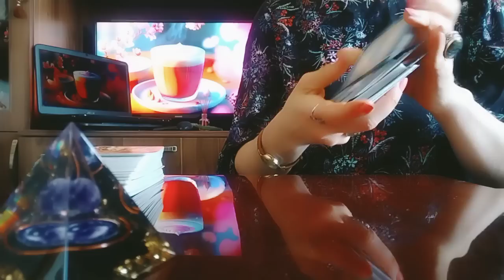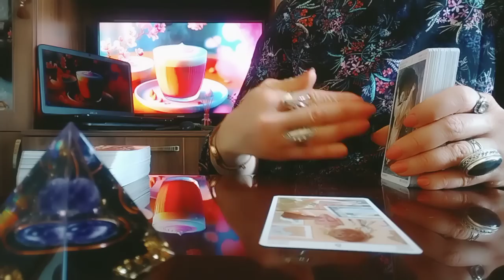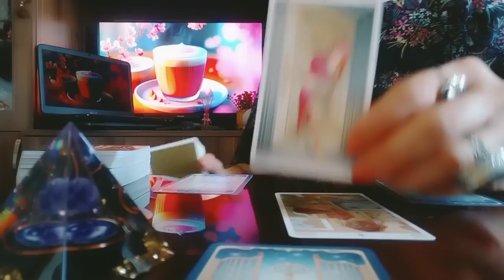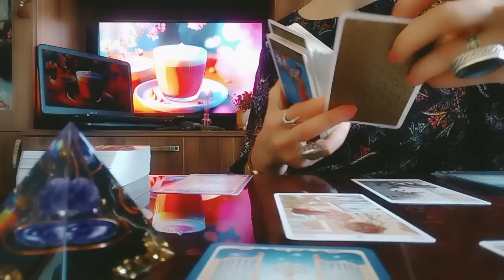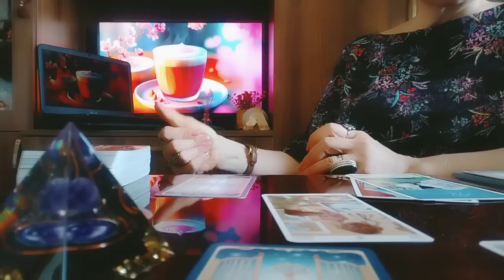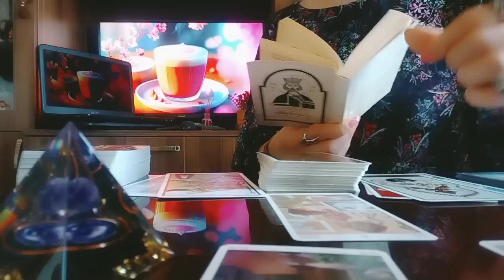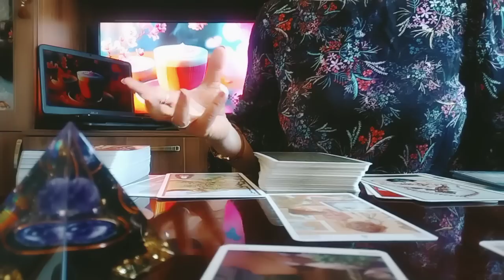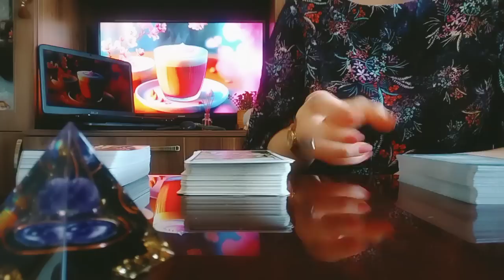რა გზები გაიხსნება თქვენთვის? საით მიჰყავხართ უმაღლეს ძალებს?🌟✨🕊️👍🙏